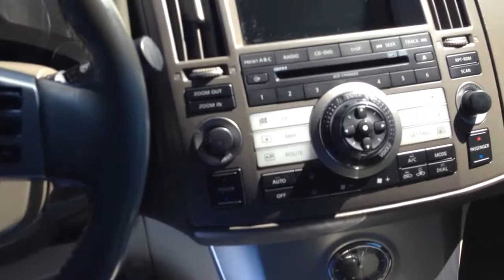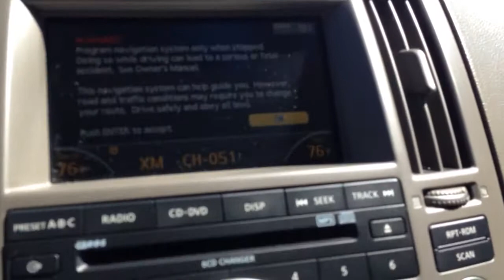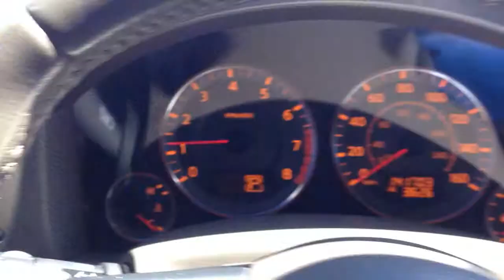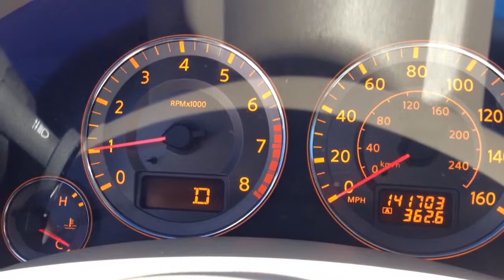2006 Infiniti FX35 AWD- Quick Walk Around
Quick Walk around of my 2006 Infiniti FX35 before I sold it